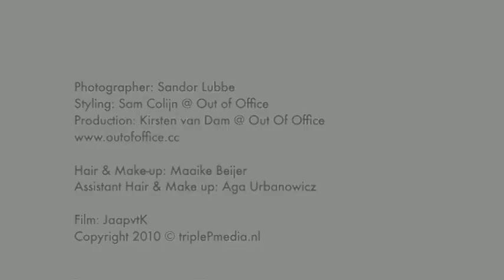L'Officiel Backstage shoot NL actrices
L'Officiel toont backstage beelden van de shoot met Nederlandse actrices voor nr.19